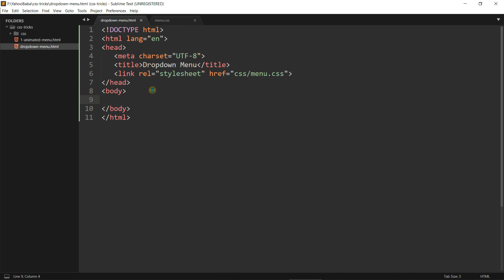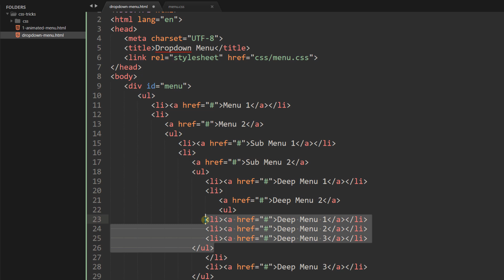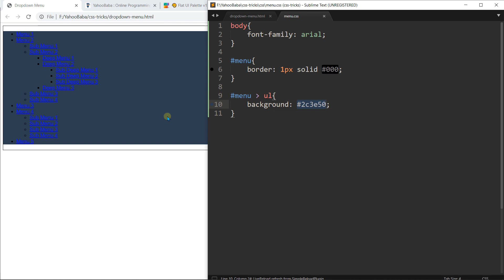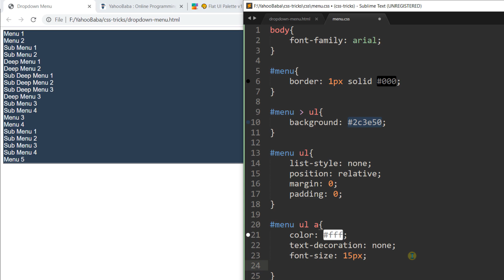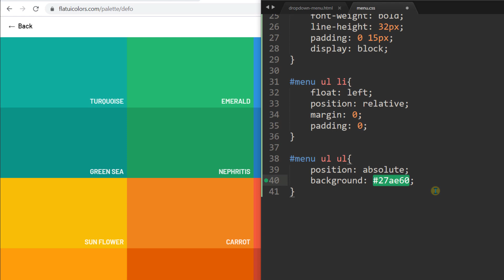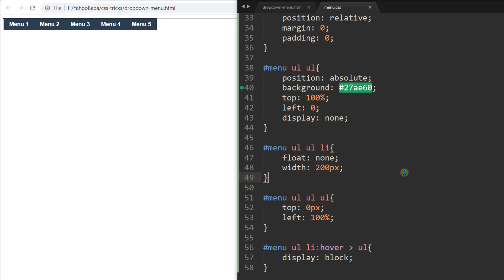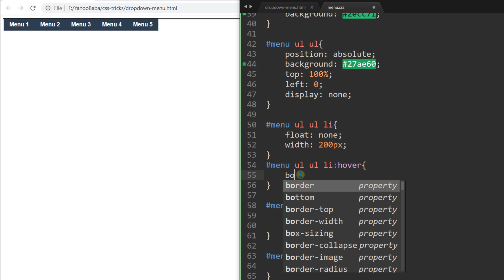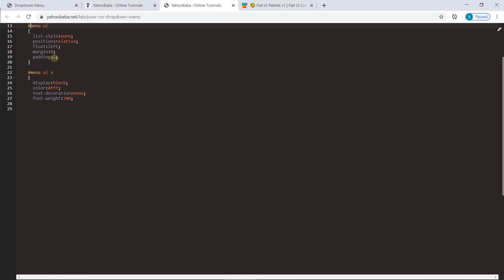Pure CSS Dropdown Menu Tutorial in Hindi / Urdu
In this tutorial you will learn pure css dropdown menu in hindi urdu.You will also learn how to make multi dropdown menu in css html in hindi.